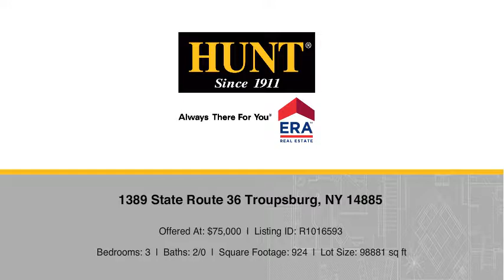1389 State Route 36 Troupsburg, NY 14885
Linda Lathan - Hornell
3 beds 2/0 baths